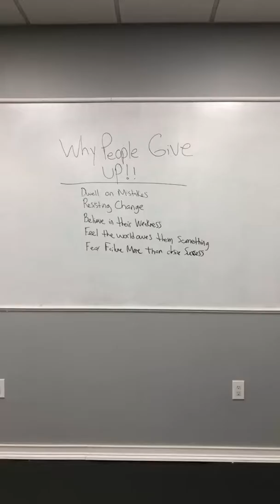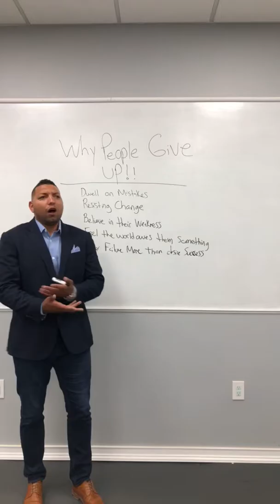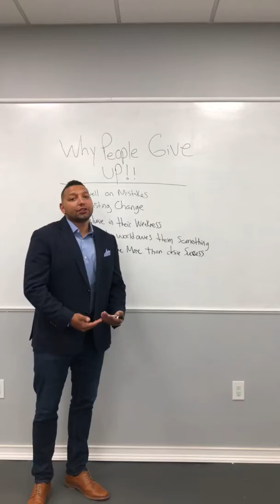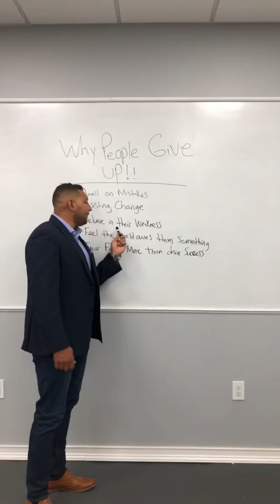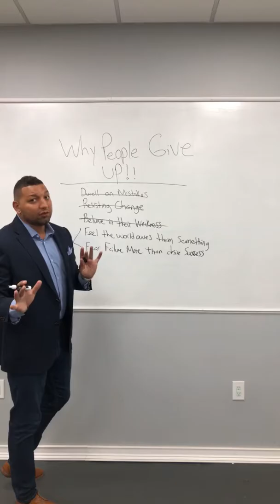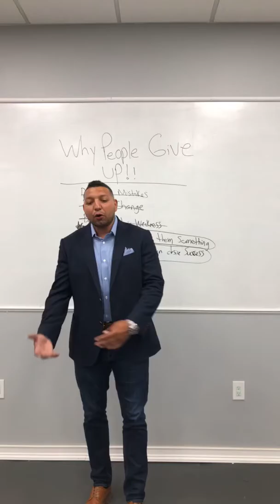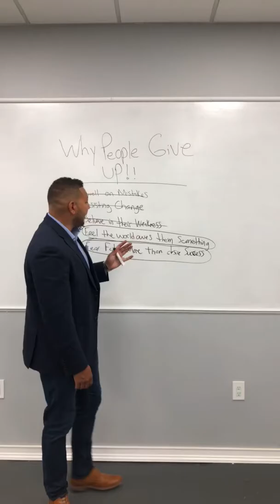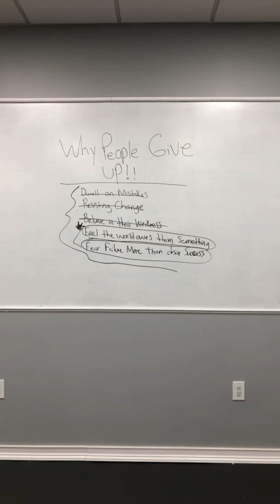This Is Why People Give Up